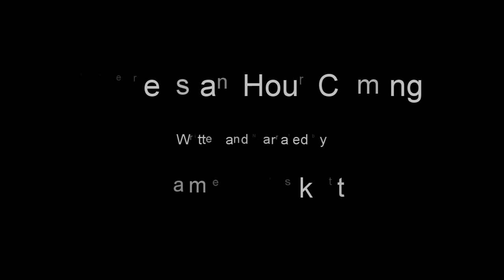Holy Week Monday